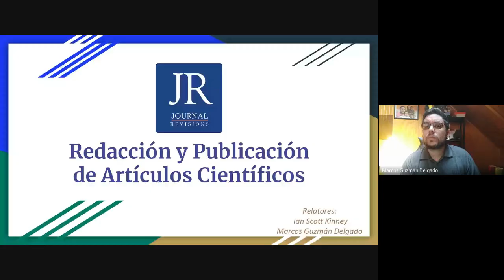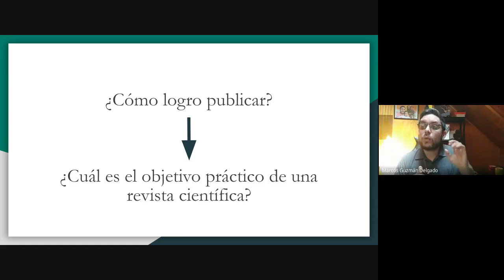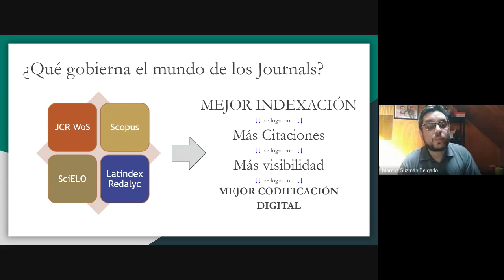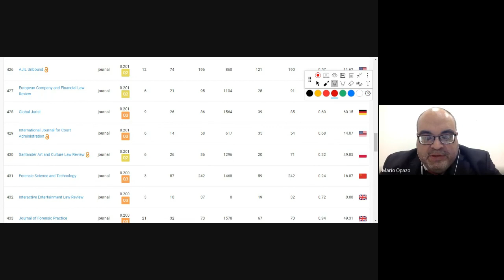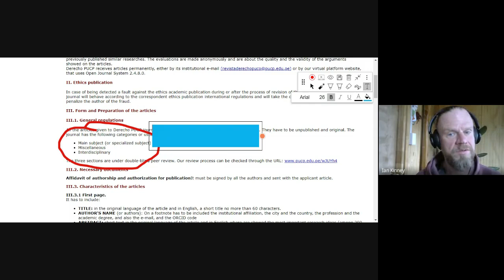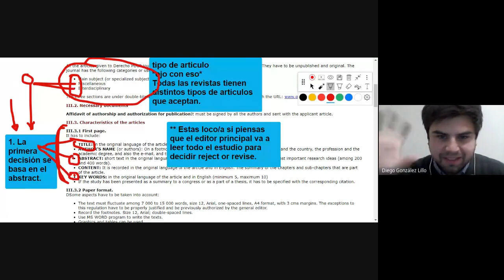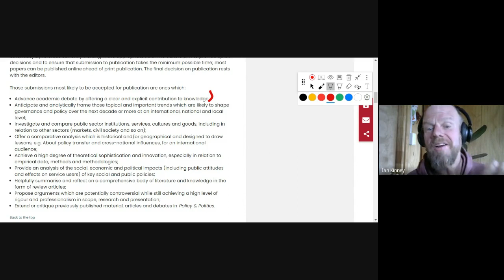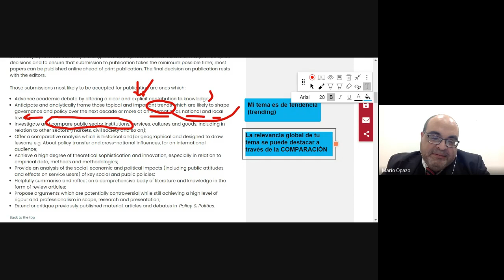Módulo I 04 septiembre, 2023 Facultada de Derecho